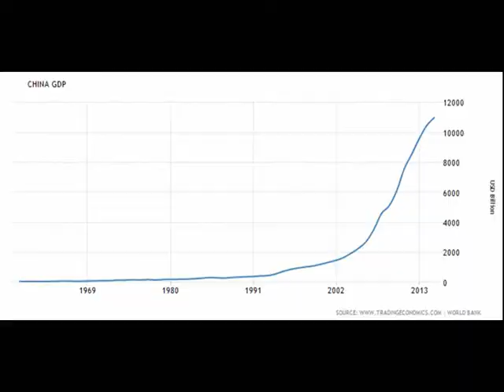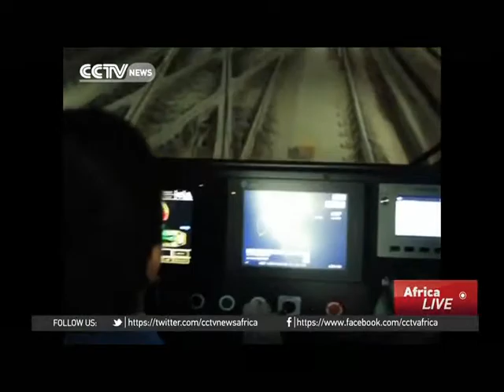Chinese Globalization and Rise to Power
I need a better mic